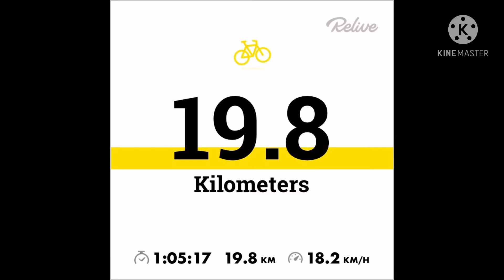NIGHT RIDE at Khaleej Park